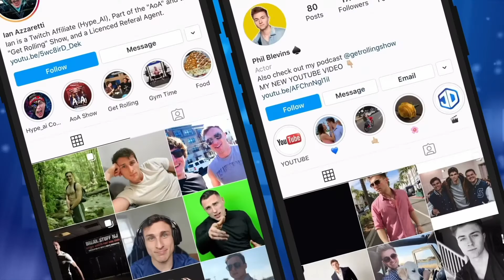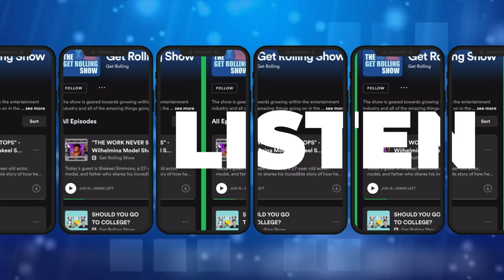LIFE IN A YEAR | OFFICIAL TRAILER REACTION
OUR GEAR
GORILLAPOD TRIPOD
LIGHT KIT